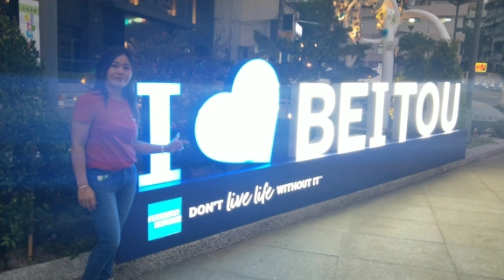XINBEITOU ESCAPADE/CHRISTMAS LIGHT/OFHEL VLOG